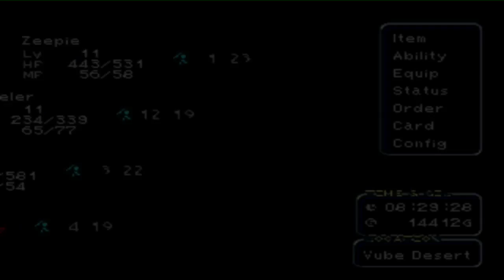Let's Play Final Fantasy IX Part 17 De Heilige Chocobo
Choco wordt smurf?

Links:
Final Fantasy IX Melodies of Life - Cover Wilma